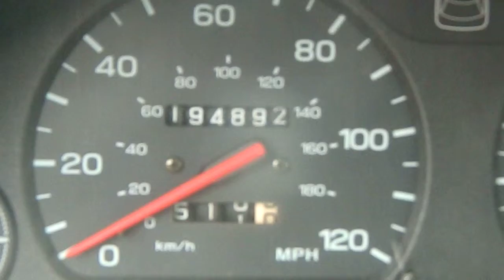AG1065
1997 LEGACY - DOES NOT START